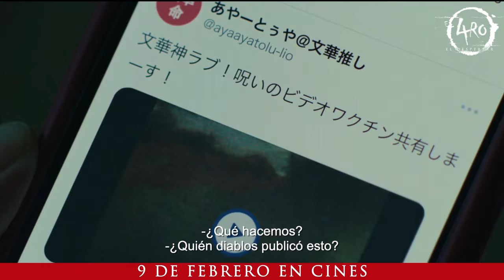El Aro 4: El Despertar - Spot 20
El Aro 4 nos sumerge una vez más en el misterioso y aterrador mundo de Sadako. Las personas que ven un video maldito mueren repentinamente, y estas muertes se están propagando por todo Japón. Ayaka Ichijo, una estudiante graduada excepcionalmente inteligente, se convierte en la última esperanza para desvelar el enigma detrás del video maldito y salvar la vida de su hermana menor, quien lo ha visto por simple diversión. La película sigue a Ayaka Ichijo, inicialmente escéptica sobre el video y la leyenda que lo rodea, que se ha vuelto viral. Sin embargo, pronto descubre que su hermana Futaba ha visto una copia del video y, en lugar de tener siete días, tiene solo 24 horas para vivir. Esto la lleva a embarcarse en una peligrosa búsqueda para desentrañar la maldición de Sadako y salvar a su hermana. Con la ayuda de su novio y el talentoso psíquico Master Kenshin, Ayaka se enfrentará a lo desconocido en un intento desesperado por detener la maldición de Sadako antes de que sea demasiado tarde. Si te atreves a sumergirte en el espeluznante mundo, prepárate para una experiencia aterradora. ¿Logrará Ayaka descifrar el enigma y salvar a su hermana, o caerá víctima de la maldición de Sadako?